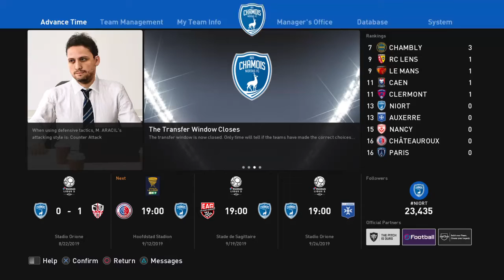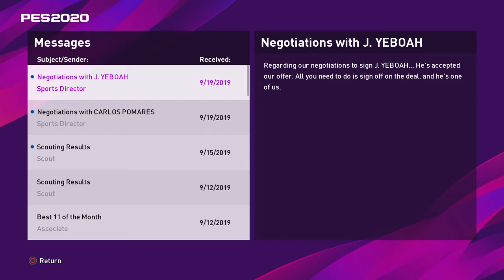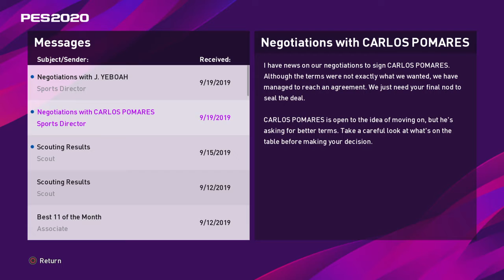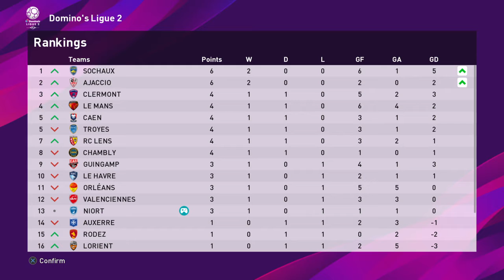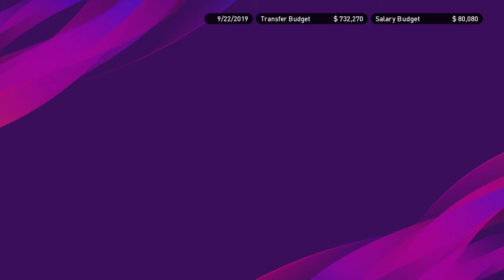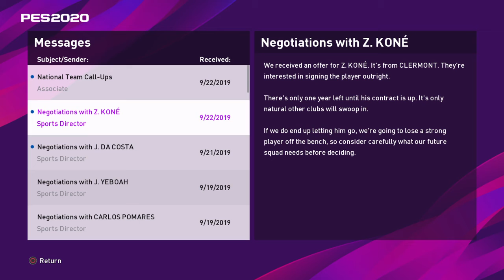Chamois 2020 pt.2: Finding rhythm